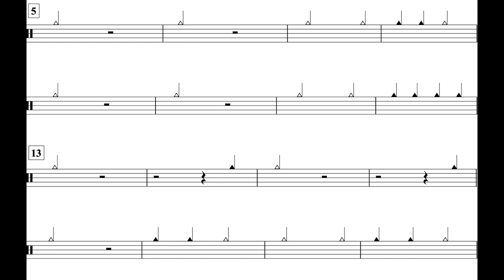Up On The Housetop (MM. 5 - 21) Triangle Part